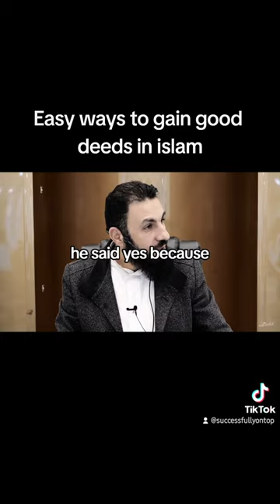EASY way to gain good deeds! | Belal Assaad